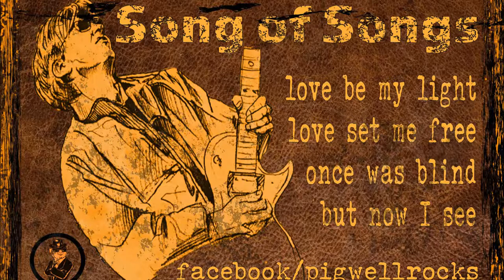Song of Songs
Lyrics: Guilty
Vocals: Peter Wilcek / Guitars: Wolfgang Brammertz / Keys: Pete Budden/ Drums: Andreas Bohnenkamp / Bass: Guilty